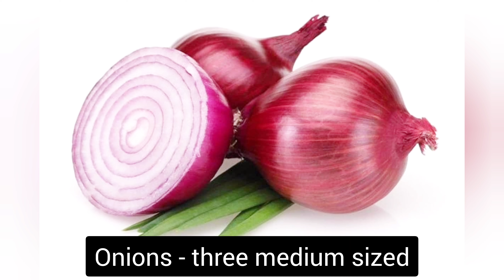NON-SPICY VEG. PULAO FOR KIDS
INGREDIENTS

1. Basmati Rice - one-and-a-half cup
2. Water - three cups
3. Ghee/Butter - four tablespoons
4. Refined Oil - six tablespoons
5. Cinnamon Stick - one number
6. Cloves - two numbers
7. Cardamom - two numbers
8. Star Anise - one number
9. Bay Leaf - one number
10. Cashewnuts - 10 numbers
11. Onions - three medium sized
12. Green Chillies - three numbers
13. Carrot - one medium sized
14. Beans - 50 g
15. Green Peas - 50 g
16. Potatoes - two medium sized
17. Lemon - half
18. Coriander Leaves - a handful
19. Salt - one teaspoon
20. Fenugreek Leaves - a handful (optional)